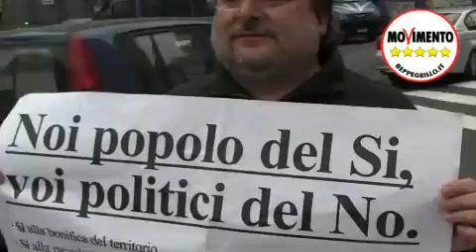Provincia, I Comitati Anti-Discariche Incontrano Luigi Cesaro (Napoli)